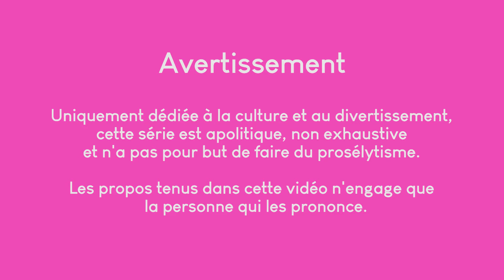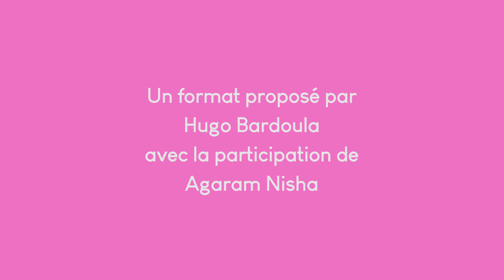C'est qui Ganesh ?